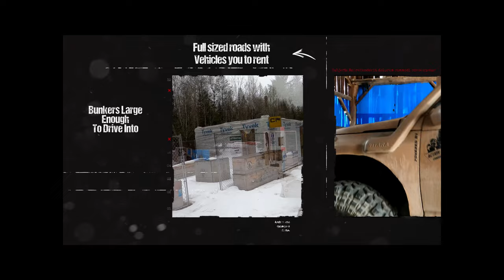***TRAILER*** Beaver's Field Tours: The Compound!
Today we have a little teaser trailer of an upcoming video!
A field tour of @the_compound_events_canada !!

Everything is covered in snow and ice but still looks amazing! We will definitely be back in the spring for an updated video!

Be sure to follow for the full video release!

None of this would be possible without them!

and check out BeaverPB on Facebook
@beaverpaintball on Instagram